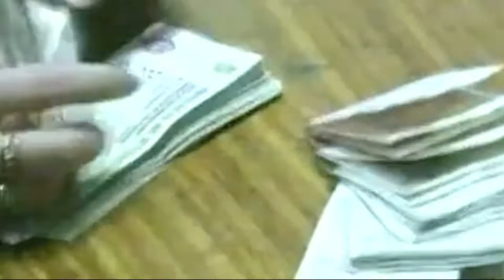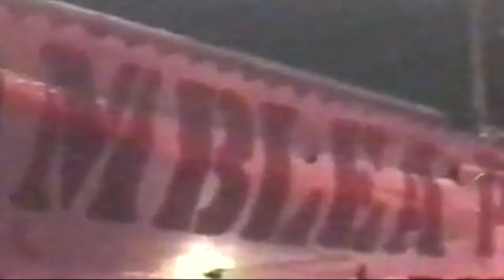20 años de la crisis de 2001 - Bloque 4